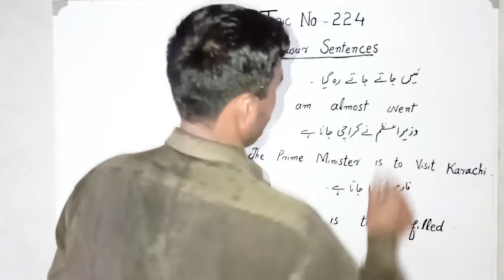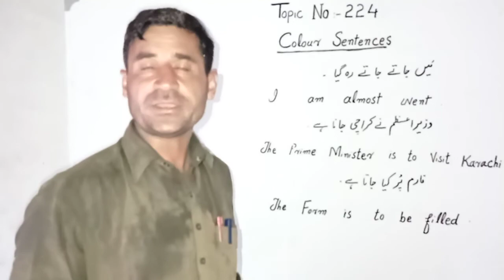Colour Sentences Most important topic must watch it 💯 224